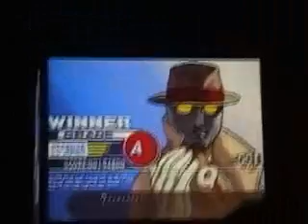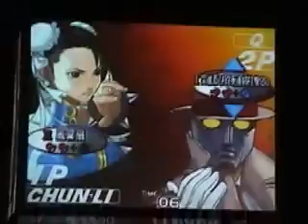Ricky Ortiz (KE) Justin Wong (CH) vs Kuroda (Q) Hayao (HU)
Street Fighter III: Third Strike, SBO3